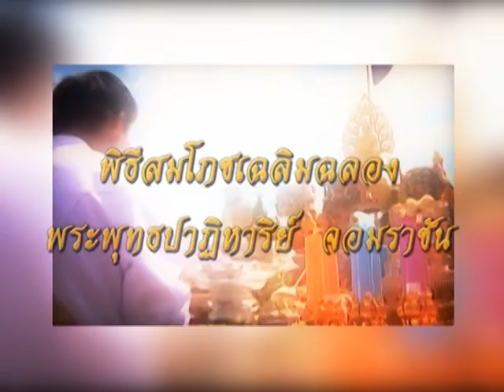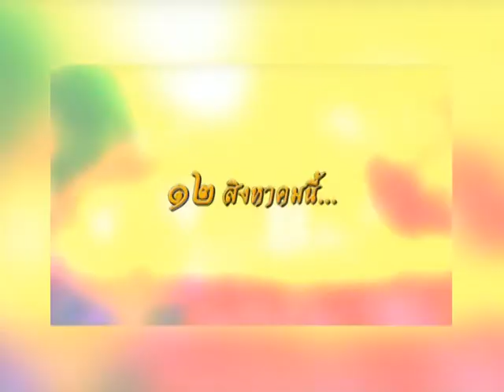รายการหัตถจิต | 07/08/58 | EP 1/4